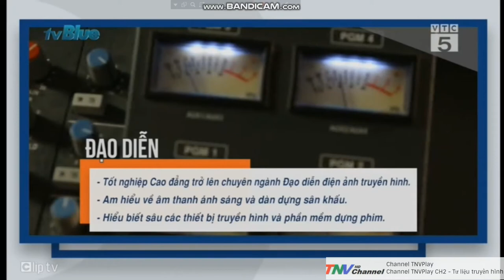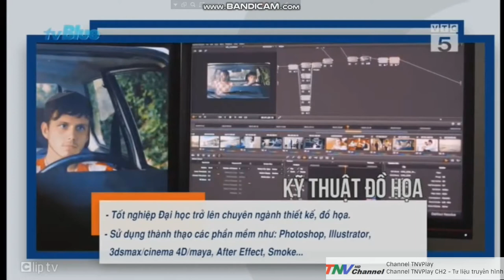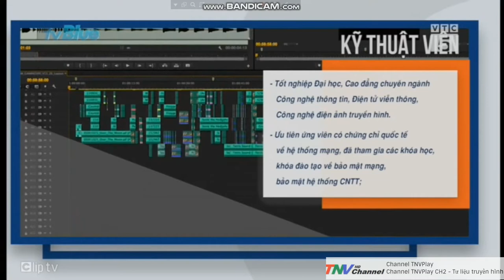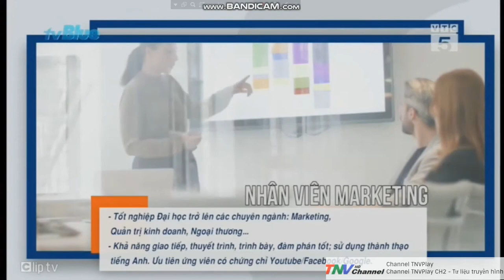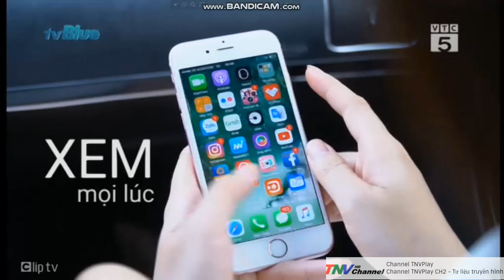Đài TH KTS VTC | tvBlue (VTC5) - Thông báo tuyển dụng, GTCT Tiếp theo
Ngày thu (record): 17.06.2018 (Xem lại trên Clip TV)